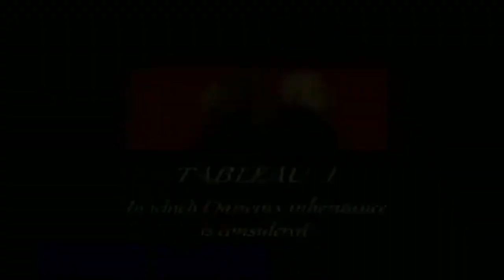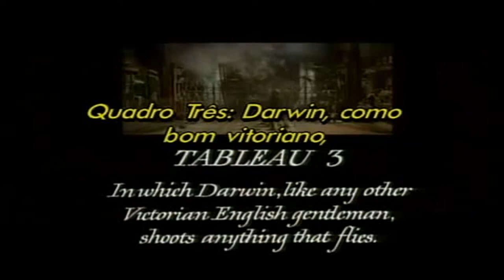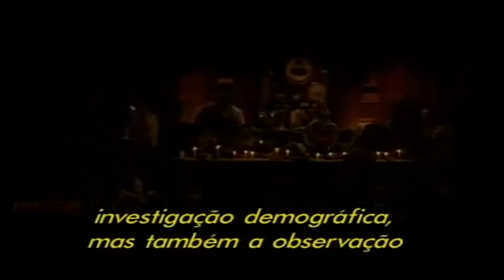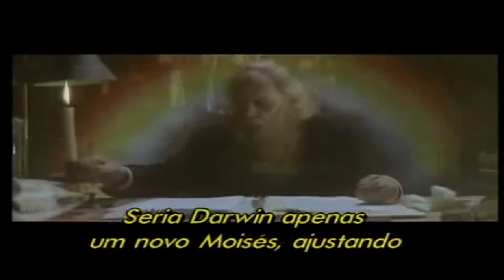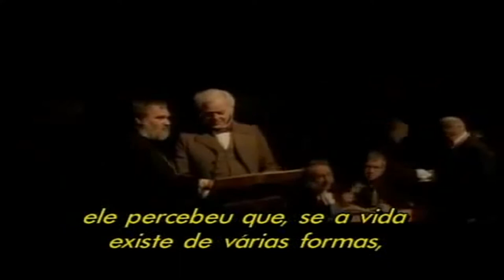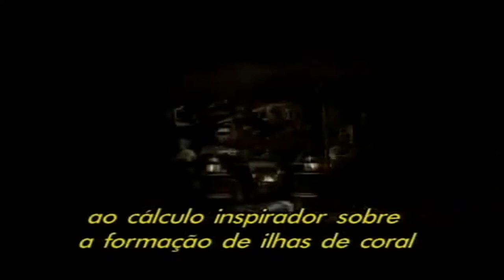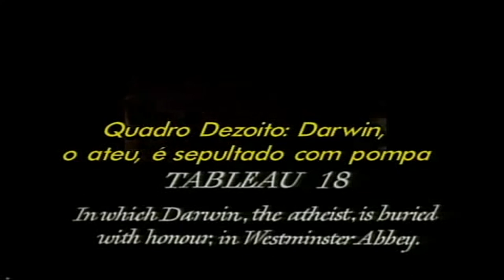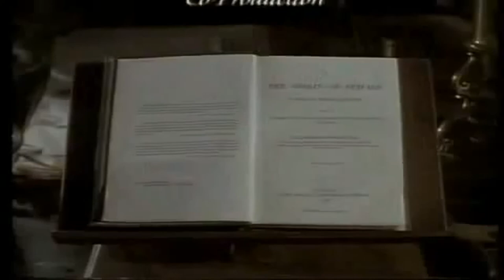Revolucionário Charles Darwin Enciclopédia Audiovisual [Doc.Legendado]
Charles Darwin (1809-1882) foi um naturalista inglês, autor do livro “A Origem das Espécies”. Formulou a teoria da evolução das espécies, anteviu os mecanismos genéticos e fundou a biologia moderna. É considerado o pai da “Teoria da Evolução das Espécies”.

Autor da obra “A origem das espécies”, considerada um dos livros acadêmicos mais influentes de todos os tempos. Charles Robert Darwin foi um importante naturalista, nascido no dia 12 de fevereiro de 1809, na Inglaterra, mais precisamente na cidade de Shrewsbury.

Alguns pesquisadores já falavam sobre uma possível evolução das espécies, mas Darwin foi o primeiro a oferecer provas científicas e explicar o mecanismo que a torna possível: a seleção natural. Por causa disso, ele se tornou um dos pensadores e cientistas mais importantes da história.

O darwinismo baseia-se na ideia de que os organismos mudam ao longo do tempo e que o meio, por ação da seleção natural, seleciona os organismos mais adaptados, os quais apresentam maior chance de deixar descendentes.

O que é Darwin descobriu?
Charles Darwin era um naturalista britânico que propôs a teoria da evolução biológica por seleção natural. Darwin definiu evolução como "descender com modificações", a ideia de que as espécies mudam ao longo do tempo, dão origem a novas espécies e compartilham um ancestral comum.

Com a célebre frase “não são as espécies mais fortes que sobrevivem, nem as mais inteligentes, e sim as mais suscetíveis a mudanças”, Darwin mudou para sempre o pensamento científico.

Adaptação é o resultado do processo de seleção natural e pode ser entendida como a capacidade que um ser vivo tem de sobreviver e se reproduzir no ambiente em que vive. As adaptações dos seres vivos não ocorrem por acaso e muito menos ocorreram de uma hora para outra.

Os diferentes tipos de adaptações são:

 - Adaptações fisiológicas. Estas adaptações estão relacionadas com mudanças no metabolismo dos organismos.
 - Adaptações morfológicas.
 - Adaptações comportamentais.

O grande problema do darwinismo é sua pretensão de explicar a existência de todas as formas de vida através de um mecanismo cego como a seleção natural e sua consequente negação de toda teleologia rumo um transcendente.

💬 Comentar
📱📲 Compartilhar

Muito Obrigado! 👏🏻😀👍🏻